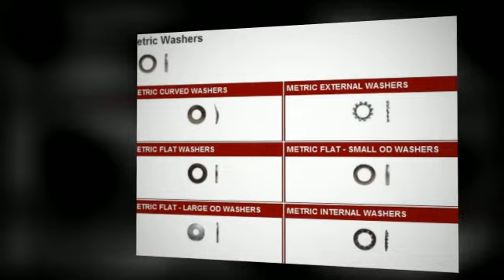MrMetric- Nuts, Bolts, Washers and more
Hard to find metric Nuts, Bolts, Washers and more